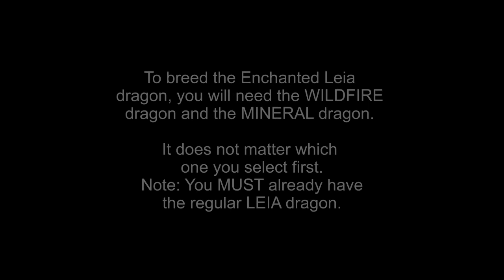Breeding the Enchanted Leia dragon in DragonVale World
My One hundred and Forty-fifth dragon - Enchanted Leia.

Please leave a like - it is very much appreciated!!